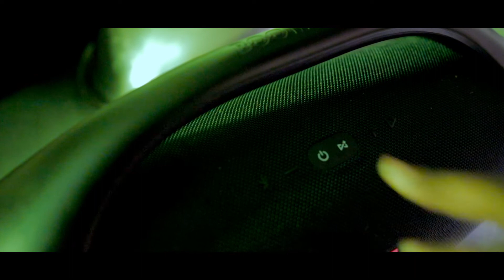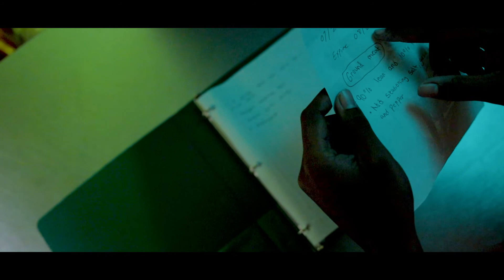LAST NIGHT BAR - SHORT FILM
When a guy goes to have a drink he discovers something weird about the bar.
Directed by Vashone Bivens

Starring
Jaleel Mungo
Semaj Sinclair
Briana LeBron